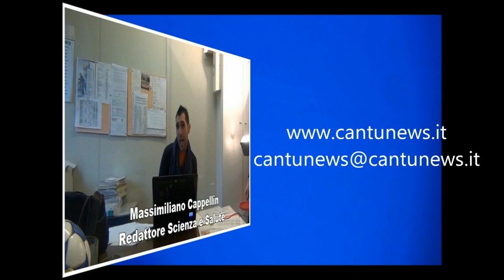TG Cantù News - 16/12/2012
Nell'edizione odierna:
- Primarie Centro-Sinistra per la Regione Lombardia vittoria di Umberto Ambrosoli;
- Nuovo Palazzetto: tutto fermo, tutto tace;
- Basket: Pallacanestro Cantù si concentra sul campionato;
- Volley: prima sconfitta per la Cassa Rurale Cantù;
- Meteo e Appuntamenti della settimana.